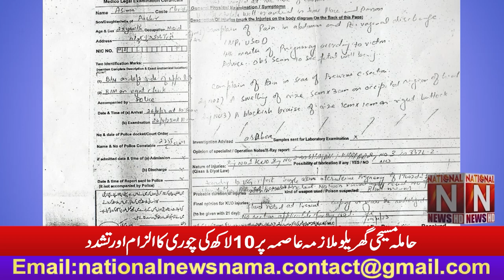Pregnant Christian housekeeper Asma accused of theft of 10 lakhs (National News Nama)